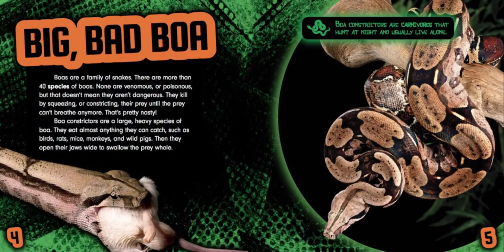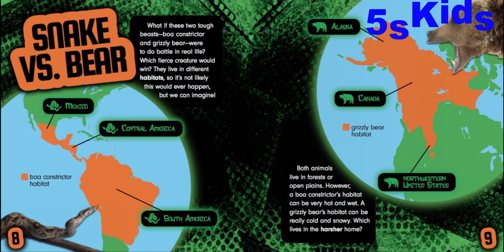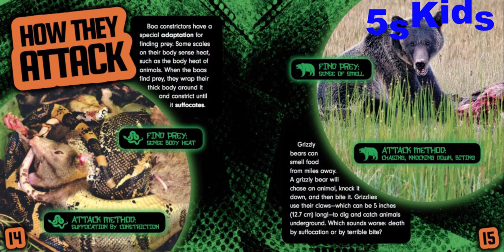Boa constrictor vs grizzly bear wild animal attack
Boa constrictor vs grizzly bear wild animal attack with 5sKids

English language learning | learn English through funny stories | English listen and practice | practice your English
5 minutes English is designed for today's busy lifestyle. Regular, focused, targeted learning brings results faster and in a shorter time.